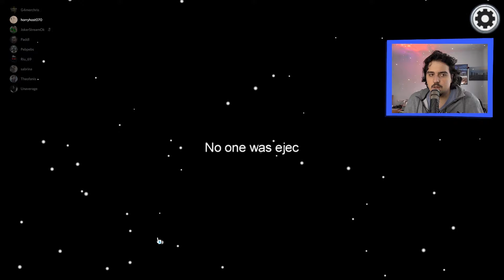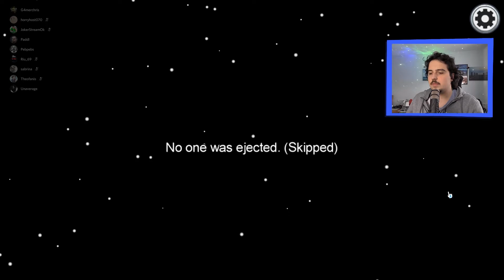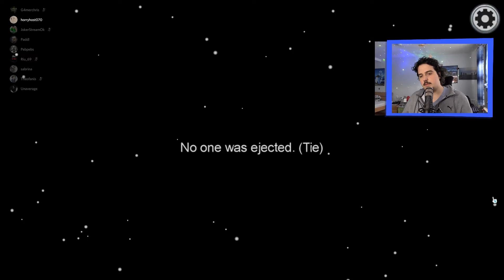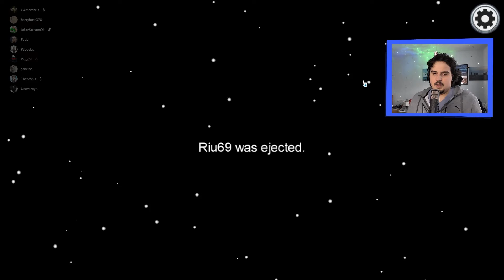Ein Bug | Among Us [38]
Und deshalb kann ich meine Tasks nicht beenden!

Name: Among Us
Ersteller: InnerSloth
Erscheinungsjahr: 2018
10 Astronauten, 2 Verräter. Du kannst niemanden trauen! Wer ist Freund und wer ist Feind? Oder bist du der Feind unter uns? Es gilt die Verräter ausfindig zu machen und loszuwerden, oder als Impostor die Crewmates umzubringen. Aber pass auf, dass du dich nicht um Kopf und Kragen redest und dir niemand mehr traut...

Endcard-Ersteller: Ich
Song: CreepyProduce - Mr Watch

Auf keinen der Kauflinks bekomme ich Provision.

Ich werde in keinster Weise durch Alpha-Steam unterstützt. Ich habe die hier verlinkt, da ich dort Stammkunde bin und man die Experten auf dem Gebiet des Dampfens unterstützen muss. Abgesehen davon kann man auch mal außerhalb von Amazon was bestellen! ;)